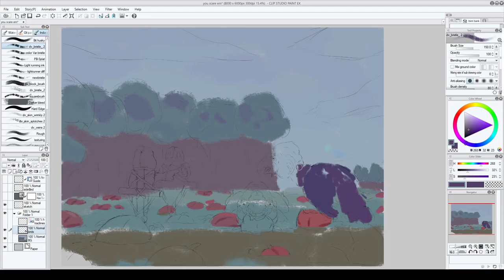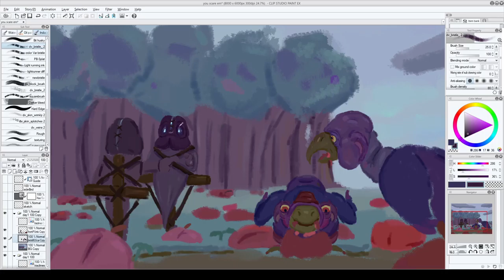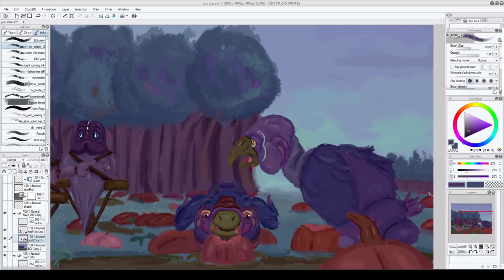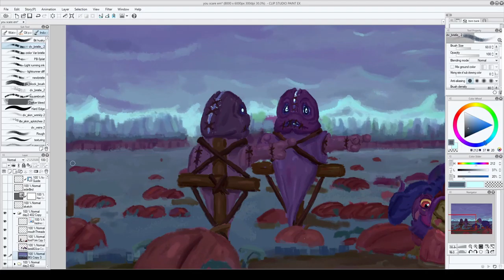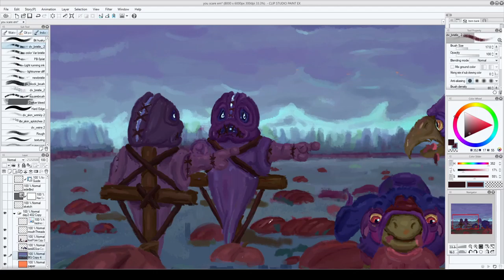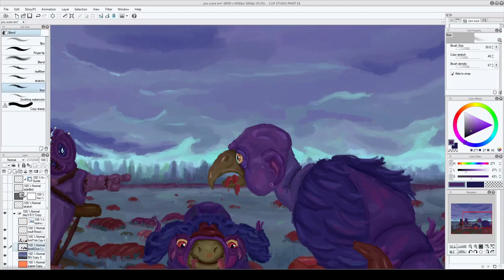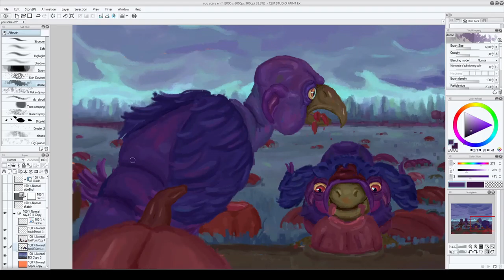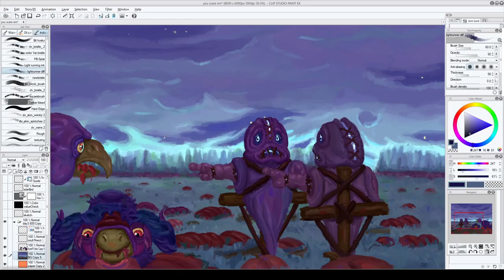You Scare 'em Digital Painting Process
Scarecrow guardians are hesitant to shoo off these overgrown pests. This took about nine and half hours to paint. You can find a higher resolution painting of this